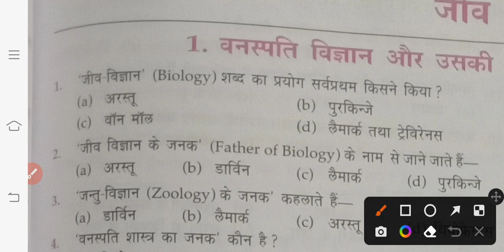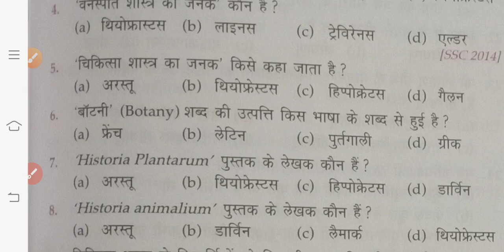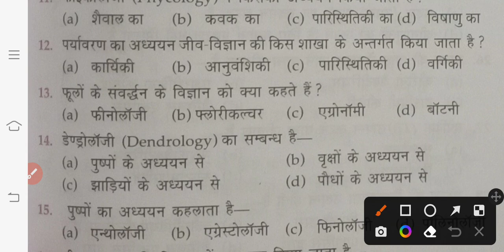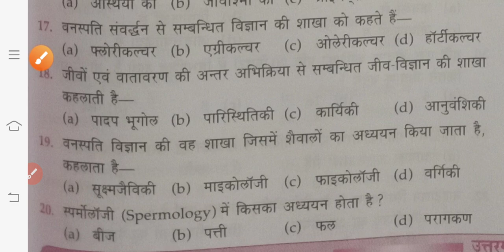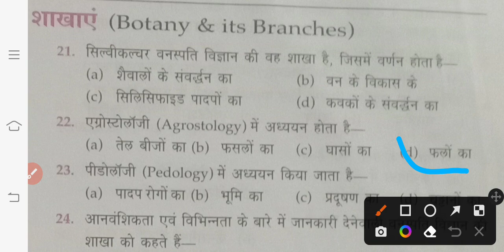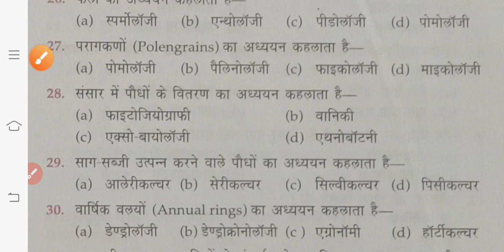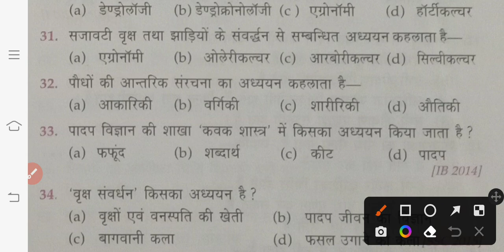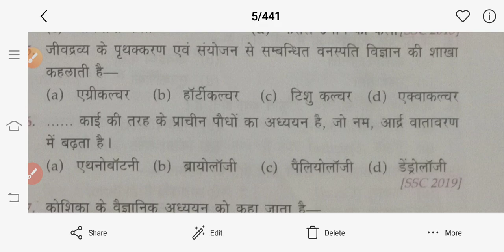Lucent Biology Part 1